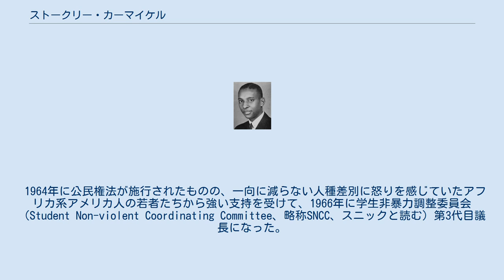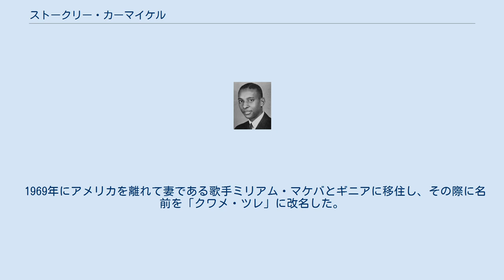ストークリー・カーマイケル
ブラック・パワー
ストークリー・スタンフォード・チャーチル・カーマイケル（Stokely Standiford Churchill Carmichael, 1941年6月29日 - 1998年11月15日）はアメリカの差別撤廃闘争の指導者。
 トリニダード・トバゴトリニダード島ポートオブスペインにて出生。
11歳でアメリカに移住したが、移住先のアメリカは当時人種差別が合法であり、自らが黒人だという理由で差別を受けたため、1960年から反人種差別を訴える学生運動を起こし、その後非暴力的直接行動がアメリカ南部各地で展開された。
 1964年に公民権法が施行されたものの、一向に減らない人種差別に怒りを感じていたアフリカ系アメリカ人の若者たちから強い支持を受けて、1966年に学生非暴力調整委員会（Student Non-violent Coordinating Committee、略称SNCC、スニックと読む）第3代目議長になった。
 同年6月に「ブラック・パワー」を提唱し、その行動は一部のアフリカ系アメリカ人から支持を受けた。
一時期、ブラックパンサー党の主席になったが思想の不一致で離党した。
 1969年にアメリカを離れて妻である歌手ミリアム・マケバとギニアに移住し、その際に名前を「クワメ・ツレ」に改名した。
1998年にギニアの首都であるコナクリで死去した。